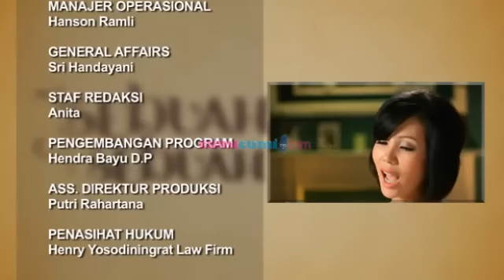SNSC - Imelda Fransissca - Part 5